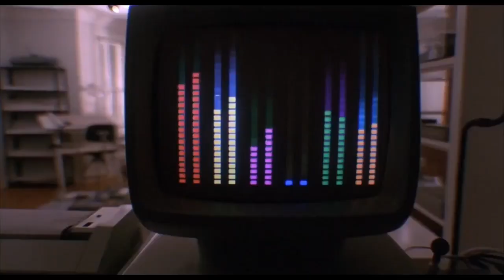80S MOVIE MASHUP PART 1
Who else absoloutely loved 80s movies as much as we did, here's a little mashup for you all hope you enjoy it